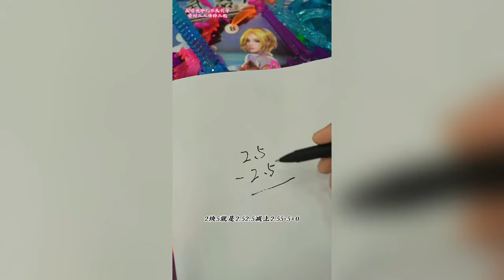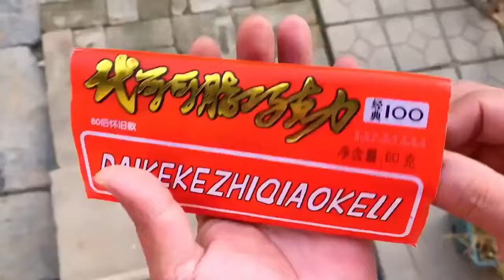還記得童年的小賣部嗎？二狗子嫌胖丫老闆娘的糖果大禮包太貴了#回憶